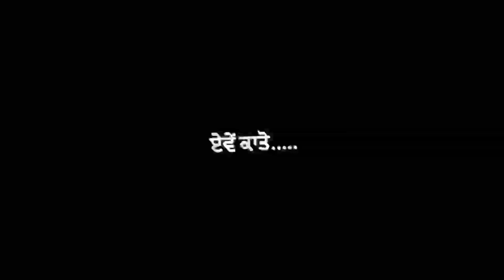New Punjabi 🔥Black Background status ||new punjabi status 2021